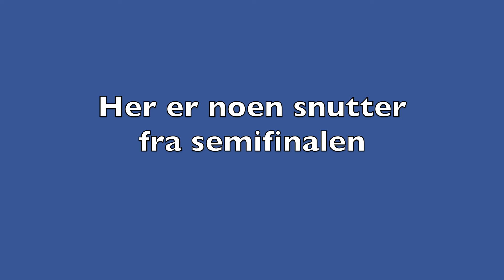CUP VLOG 1.3: Fredrikstad cup 2019 | Marte Moberg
Dag 3 og 4 var helt fantastiske!!
Det at jeg har vært så heldig å reise sammen med disse 20 fantastiske jentene gjør meg utrolig glad! Å jeg er så stolt over hvor stor progresjon disse jentene har hatt siden jeg kom til laget for 2 år siden!! Vil si at disse jentene her er noen utrolige jenter!!